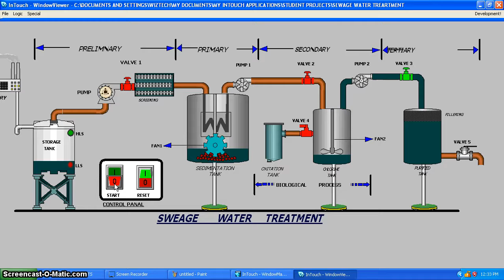SCADA Designing Project Water treatment